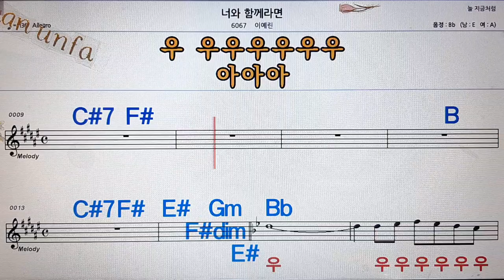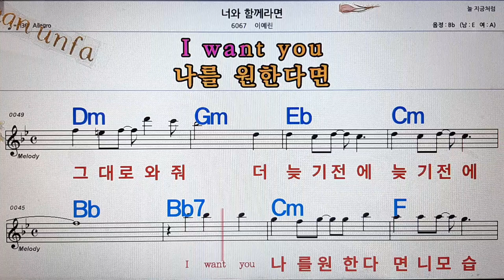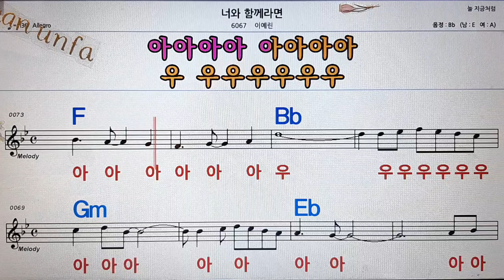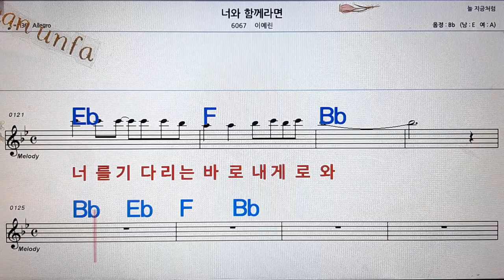너와 함께라면/이예린💋노래방, 통기타 , 코드 큰악보, 가라오케, 반주💖Karaoke, Sheet Music, Chord, MR